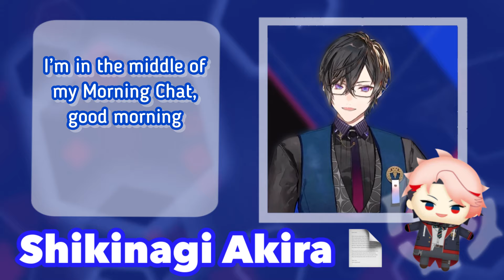Serao, what do you want for your birthday? [Shikinagi Akira/Seraph Dazzlegarden/Nijisanji] (eng sub)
Seraph’s mini live was amazing!!!

Stream:
【朝雑談】軽～くお休みを頂いていました（マリカ杯振り返りなど）【四季凪アキラ/VOLTACTION/にじさんじ】

*Please ask for permission to clip or use my art and translations for any purpose.